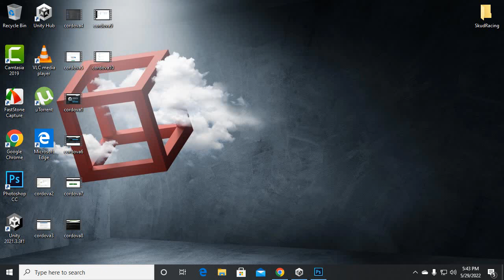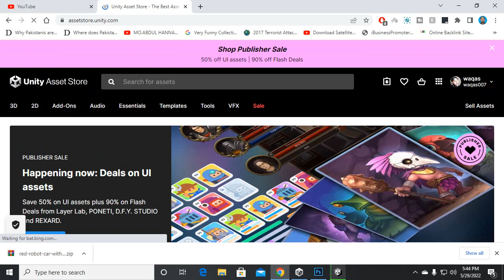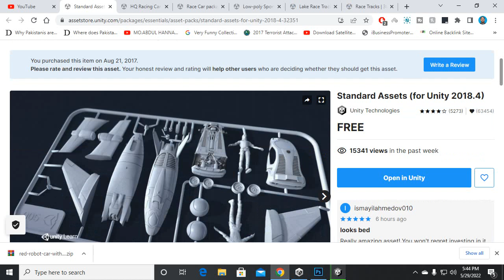Car Racing Game Complete Course Unity 3d | #1 Creating Project Importing Assets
Important Notice: This course is created by following Udemy Course Make a Driving Game in Unity by Pete Jepson

This course will cover:
Different handling on grass, gravel and road surfaces
Setting up AI cars which will compete against you in race mode.
Checkpoints and lap counting
Keeping track of car positions and displaying finish place at the end of the race
Mini map and mini map markers for all cars
Main menu, race track select menu and a car showroom, so you can buy extra cars.
Choosing different colors for the cars you buy
Leaderboard and race stats
Save system to save your credits and high scores
Race customization system from the track options menu
Keyboard and gamepad control systems
Terrain sculpting and texturing to add extra details

By the end of this course you will have a complete game that you can continue to develop and add to. You will have also developed the skills to go onto develop your own games.